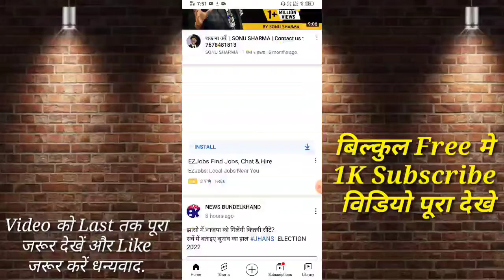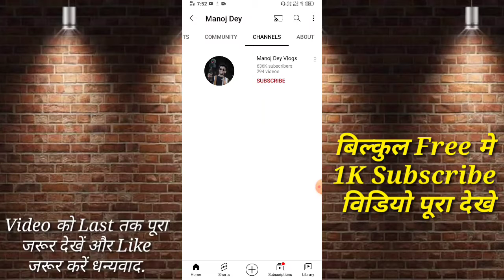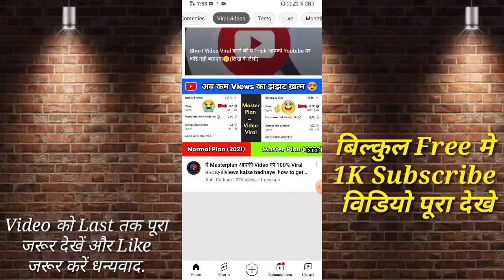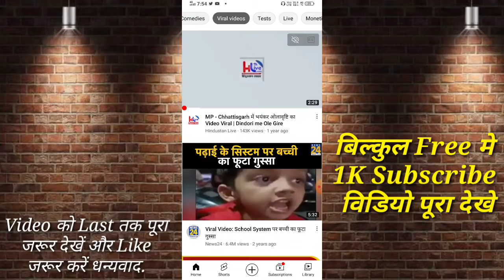youtube par subscribe kaise badhaye || subscriber kaise badhaye || free subscribers for youtube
हमारे इस चैनल पर बहुत बहुत स्वागत है आप सभी दोस्तों को तो दोस्तों उम्मीद करता हूं की हमारा YouTube Channel आप सभी दोस्तों को पसंद आया होगा

Your Questions 👇

how to increase subscribers8
How to Get More Subscribers on New YouTube Channel in 2022